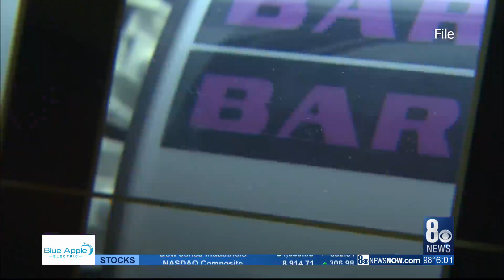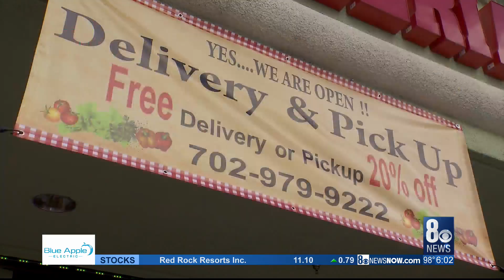Gov. Sisolak announces stay-at-home order extended until May 15